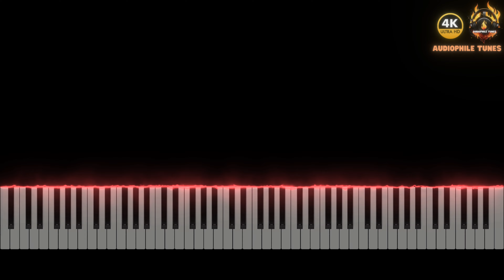Play the Iconic Pokémon Centre Theme on Piano - Piano Tutorial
In this piano tutorial, we'll learn how to play the iconic Pokémon Centre Theme on piano. This theme song is one of the most recognisable and beloved songs in the Pokémon franchise, and it's a great song to learn for piano beginners.

If you're a fan of the Pokémon franchise, then you'll love learning this piano theme song!